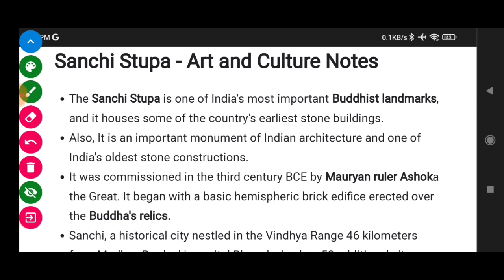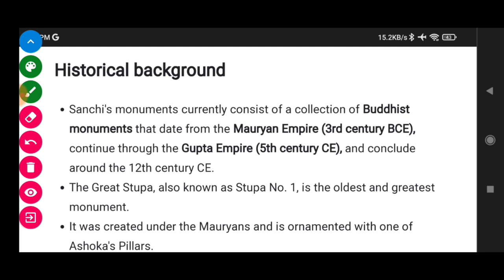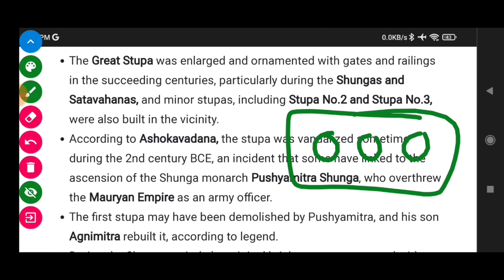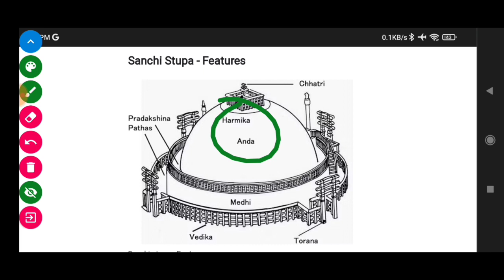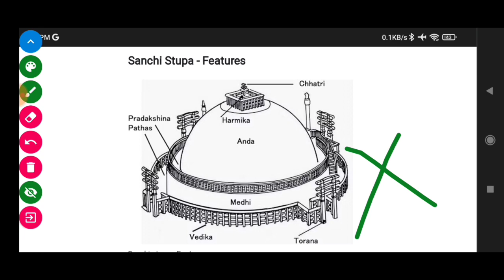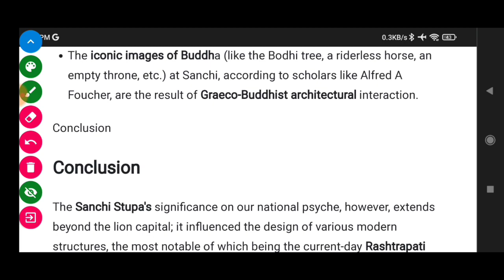Sanchi stupa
🎯 Exams covered

Bin sachivalaya
Binsachivalay
Talati
Revenue talati
Talati cum mantri
Junior Clark
Senior Clark
Office assistant
ATDO
Mains exam
Answer writing in Gujarati
SBI CLARK
SBI PO
BANK EXAM
GPSC DY SO
GPSC DYSO
GPSC DEPUTY SECTION OFFICER
SSC
BANK
IBPS
POST OFFICE
BANK PO
NTPC
RAILWAY

Gujarat news
Gujarat news today
Gujarati news

UPSC

UPSC Syllabus

UPSC

UPSC Syllabus
UPSC Online

UPSC Exam

Civil Preparation
upsc preparation
UPSC Motivation
UPSC Online

Crack IAS

Crack UPSC

UPSC FPFO

EPF0 2020

UPSC ACADEMY